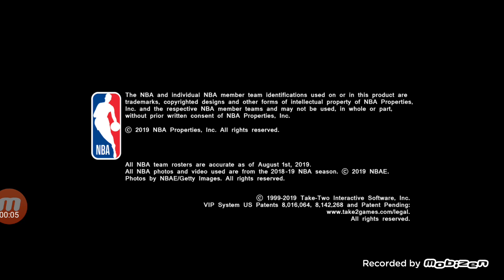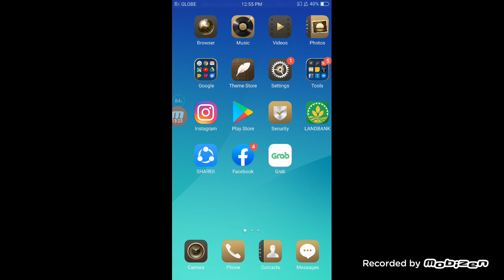nba 2k20 mobile blacktop gameplay ep1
live a like and sub for kobe braynt face maker